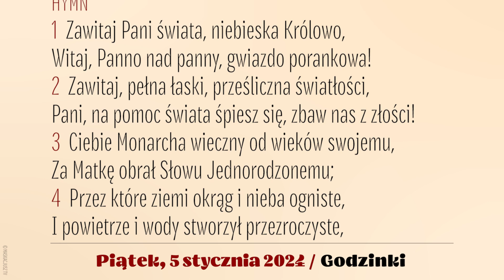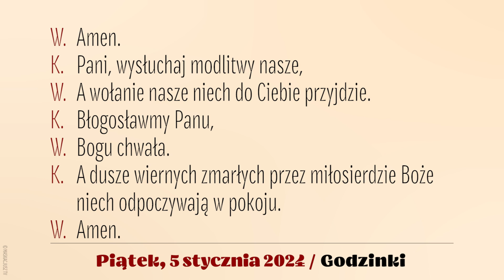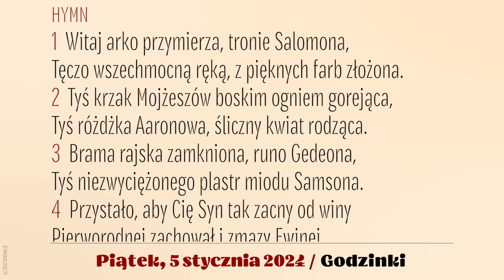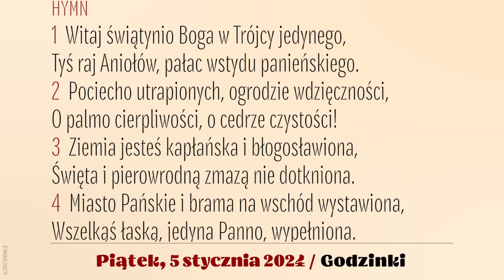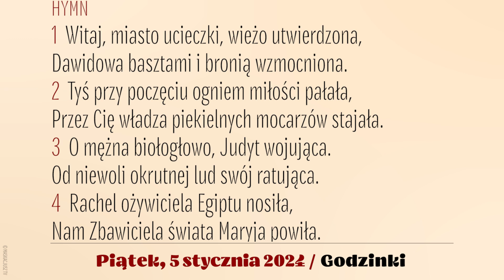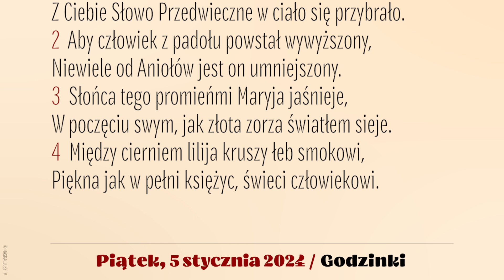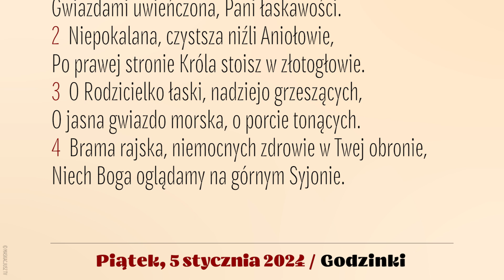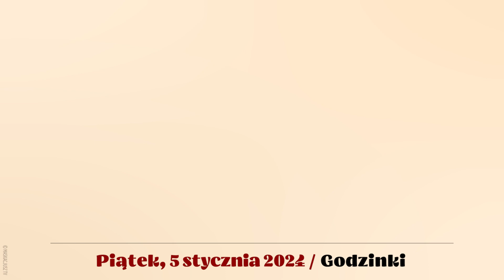Godzinki | 5 stycznia 2024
Godzinki o Niepokalanym Poczęciu NMP | 5 stycznia 2024